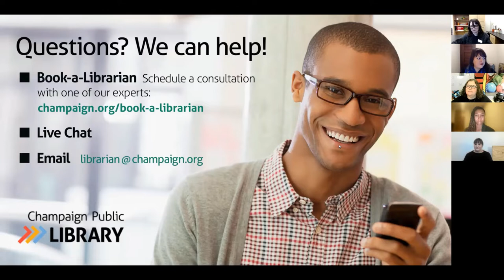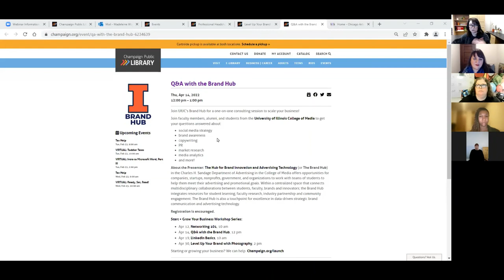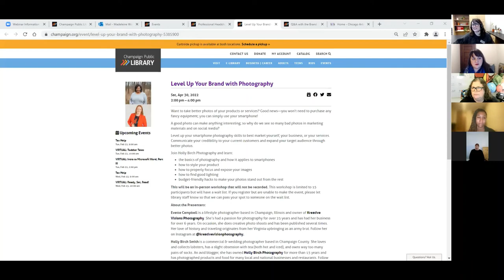ARTrepreneurship: Making the Cut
Learn the best practices to get accepted into art and craft fairs, markets, exhibits, and for art grants.

When you apply to a juried show, market, or grant opportunity, you’re competing with dozens of other small artists, so your application must be on-point. What are some practices and techniques you can incorporate into your submission or application to increase your chances of making the cut?

Join us in conversation with regional market organizers, jurors, and planners to learn their top tips for acceptance success.

About the Panelists:

Anna Gutsch is the co-owner of NORDEN German Design Studio and Pipapo, a whimsical and sustainable jewelry design business. She is a co-organizer of the Mistletoe Market CU.

Mariah Madison is the owner of Champaign-Urbana’s Premier Babysitting Service and Nanny Agency, Nannyville, LLC, as well as HeadStart Marketing which offers affordable business consulting, web design, and social media marketing. She is also the founder of BuyBlackChambana.com, which is home to C-U’s First Black-Owned Business Directory, and organizes the Urban Market Pop-Up Shop.

Rachel Lauren Storm is an administrator serving as the Arts & Culture Coordinator for the City of Urbana Community Development Department and manages the Urbana Arts & Culture Grant program.

Kelly White is the Executive Director of 40 North | 88 West, an organizer of the Boneyard Arts Festival and the Crystal Lake Park Art Fair, and an Art History instructor at Parkland College.

200 W. Green St.,